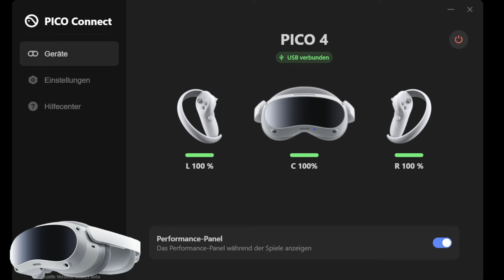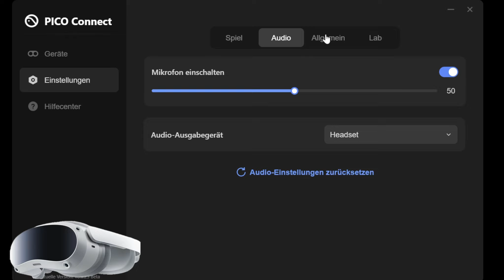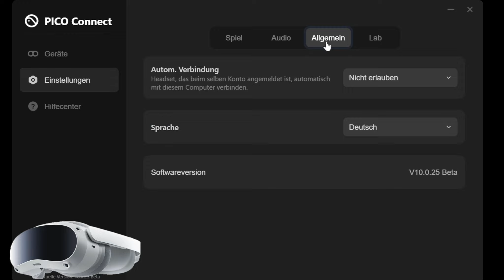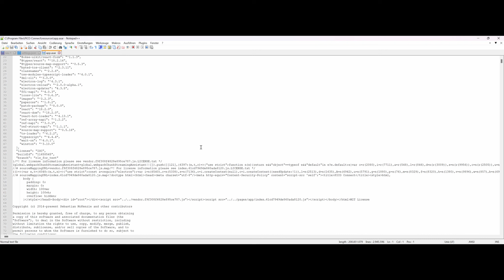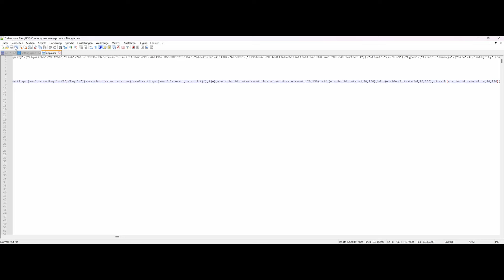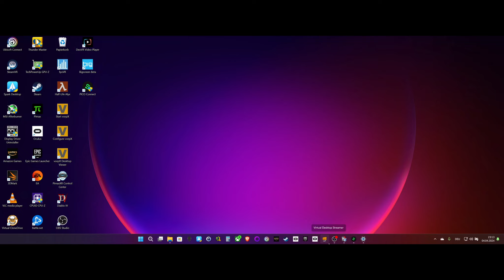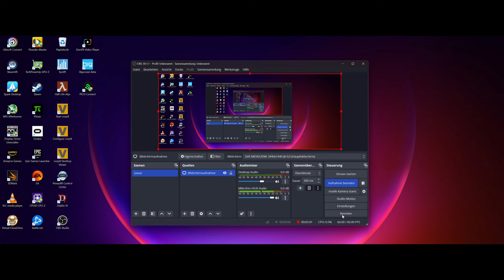TOTGEGLAUBTE LEBEN LÄNGER Technikchegger - Tutorial und Talk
👉  EINKAUFEN:
Profi VR-Headset Empfehlung:

Einsteiger VR-Headset Empfehlung 1:

Einsteiger VR-Headset Empfehlung 2:

Einsteiger VR-Headset Headstrap Empfehlung 2:

Bestes Facegasket für VR-Headset Headstrap Empfehlung 2:

Router Empfehlung kaufen

Das für mich beste Headstrap:

Headstrap Empfehlung in €U kaufen:

Headstrap Empfehlung in DE kaufen:

Powerbank für dein VR-Headset kaufen

Einkaufen auf Amazon

👉  GAMES KAUFEN:
Kauf dir günstig VR-Spiele:

👉  PRODUKTIVES ARBEITEN:
Arbeite produktiv mit dieser Linux-, Mac- und Windows-kompatiblen Software und deinem Headset in XR, VR, AR auf bis zu 5 Bildschirmen gleichzeitig.

👉  ZUBEHÖR KAUFEN:
Kauf dir günstige VR Zubehör:

👉  SEI DER ERSTE:
Ein Herz für Café Trinker:

👉  PROBIEREN GEHT ÜBER STUDIEREN:
Du willst wissen, was dieses VR/AR ist? Probiere es selbst aus in Deutschland

👉  DIE MOD UNTER DEN VR MODS:
PrayDog's UEVR Injector Mod Spiele über 11000 Unreal 4 & 5 Spiele in VR:

👉  MEIN PC SYSTEM:
GPU: NVIDIA GeForce RTX 4090
CPU: AMD Ryzen 9 5950X 16-Core Processor
Arbeitsspeicher: 64 GB RAM
Aktuelle Auflösung 8K, 4K, WQHD, FHD: 4096 x 2160, 3840 x 2160, 3440 x 1440, 2560 x 1440, 1920 x 1080, 175Hz
Betriebssystem: Win11, MacOs, Linux
VR/AR: Varjo Aero, Pimax Crystal, Quest Pro, Quest 3, Pico 4. PSVR2, Rokid Max.

Es hat sich in den letzten Monaten ein Geschwür ausgebreitet. Diese Geschwüre kotzen mich an. Darüber werden wir heute unter anderem reden und über die Pico 4 diskutieren und was man aus diesem Headset wirklich alles herausholen kann.

Technikchegger - Chill ab dude made by Alvarez